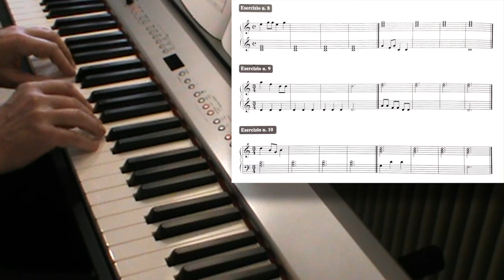Lezioni di improvvisazione #5: costruzione di un brano musicale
Le lezioni di questa playlist sono destinate a chi sa suonare e leggere la musica, anche a livello non avanzato, e si basano sul manuale "L'Improvvisazione su strumenti a tastiera ed arpa" di Lorenzo Signorini, edito da Progetti Sonori

Si consiglia di seguire le videolezioni con l'ausilio del Manuale, che presenta contenuti aggiuntivi rispetto a quelli trattati in video.

Lorenzo Signorini è compositore e organista. Ha insegnato per 40 anni in conservatorio Organo, Composizione organistica e Improvvisazione. Ha pubblicato musica, romanzi e un Manuale di Improvvisazione.